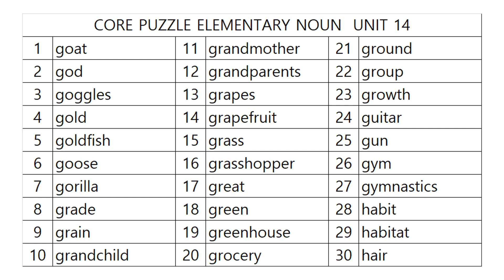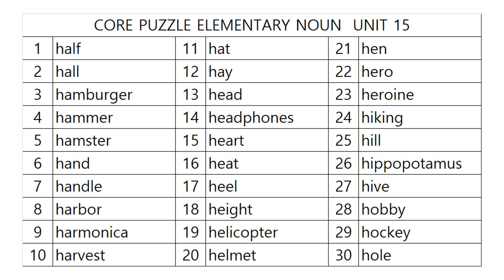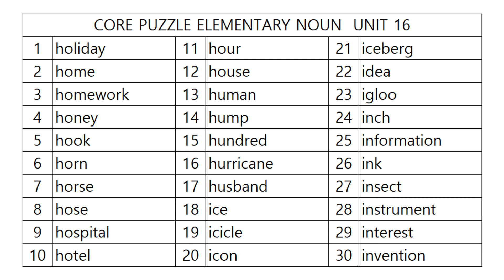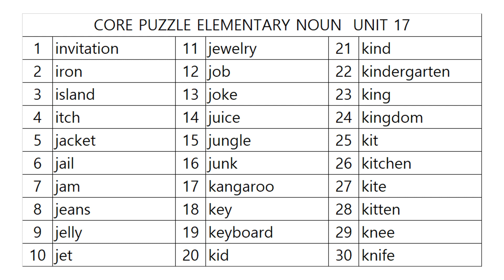영단어 코어퍼즐 초등 9단계 어휘사운드!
수능영단어 단기완벽정리, 과학적 학습법!